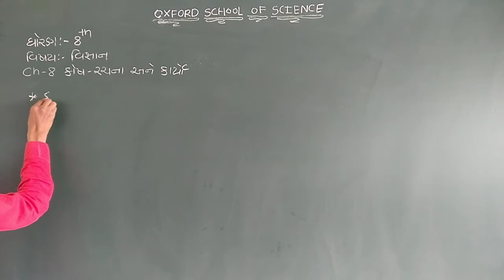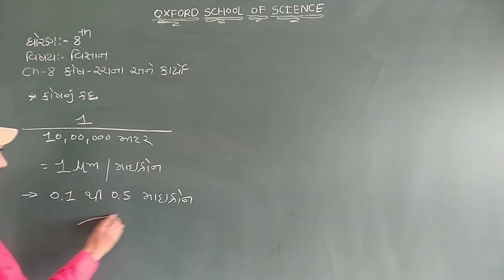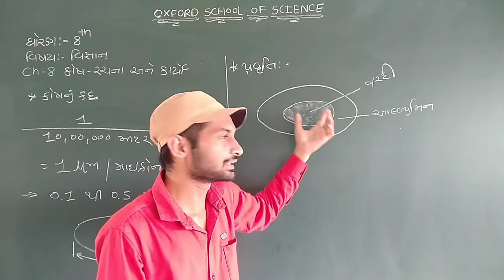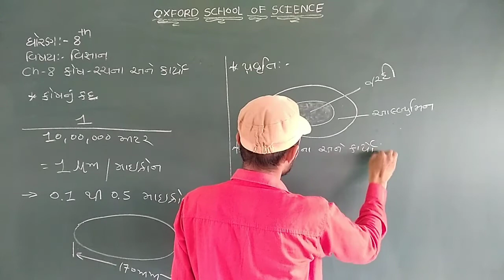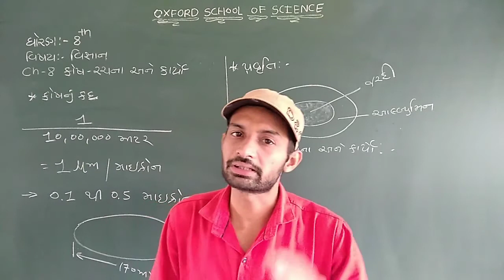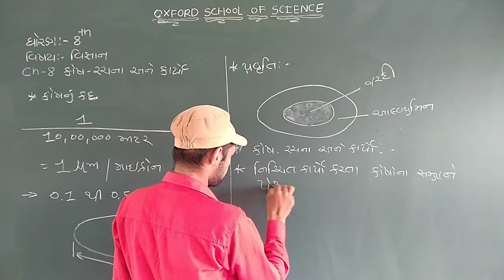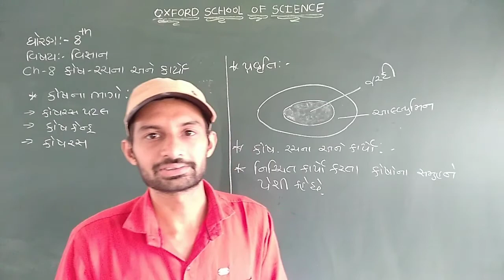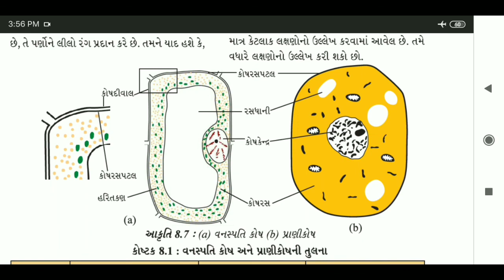Std 8 science ch 8 part 3